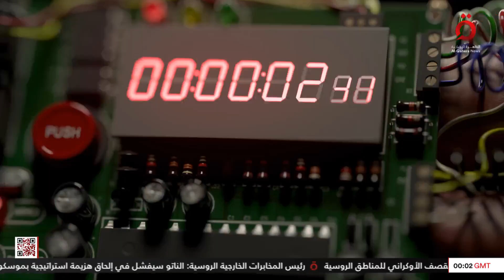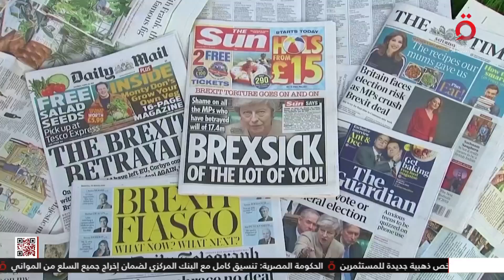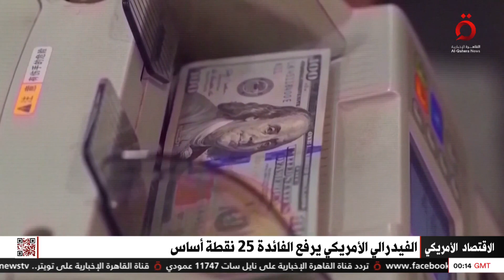نشرة أخبار الثانية صباحًا من القاهرة الإخبارية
نشرة أخبار الثانية صباحًا من القاهرة الإخبارية (كاملة)

2/2/2023